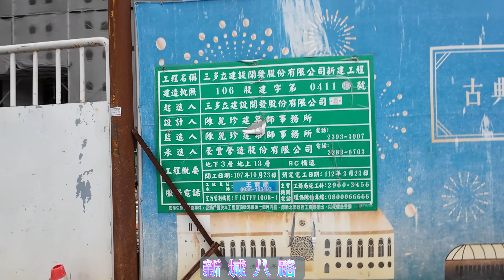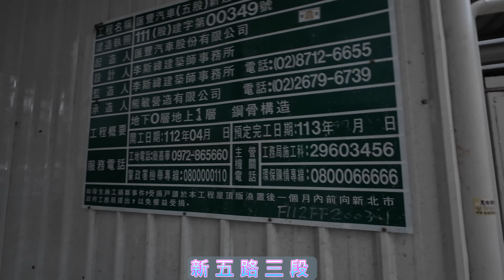2024/01 新北市五股區洲子洋|房市走走逛逛